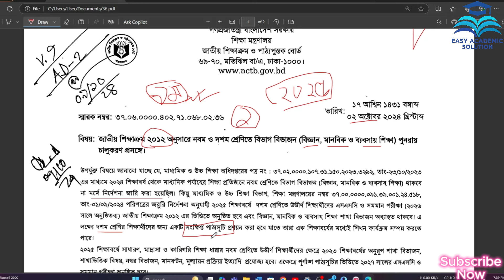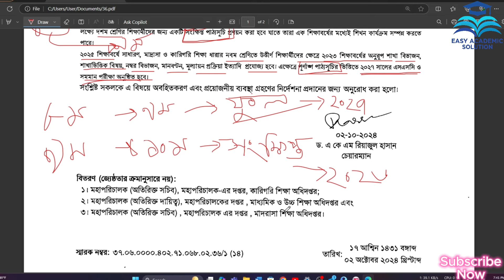কেমন হবে ২০২৫ সালের পাঠ্যক্রম। ২০২৫ সালের বই কেমন হবে। New book class 9 10 2024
জেনে নিন কেমন হবে ২০২৫ সালের পাঠ্যক্রম এবং বই। এই ভিডিওতে জানিয়েছি কী কী নতুন থাকবে ক্লাস ৯ এবং ১০ এর বইগুলিতে।
2025 সালের নতুন পাঠ্যক্রম এবং বইয়ের বিষয়টি সম্পর্কে জানতে এই ভিডিওটি দেখুন। ক্লাস 9 এবং 10 এর জন্য নতুন বই কি কি থাকবে